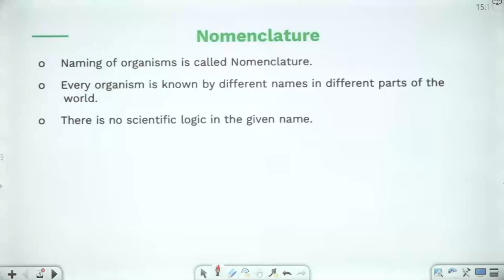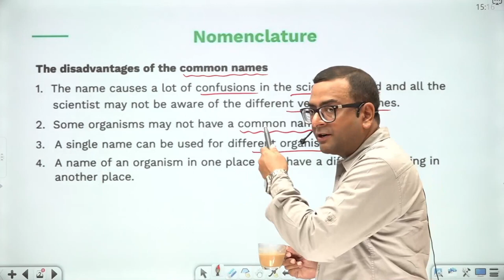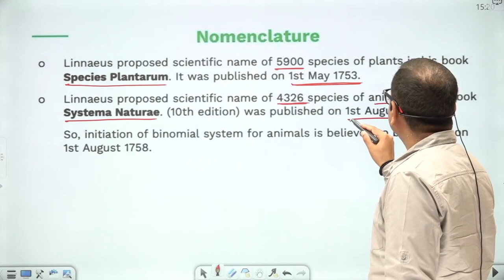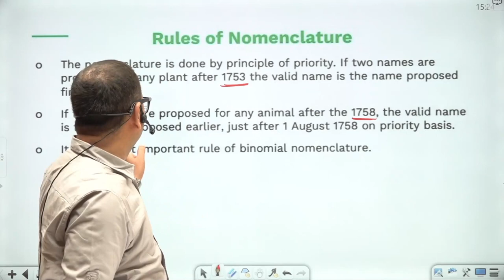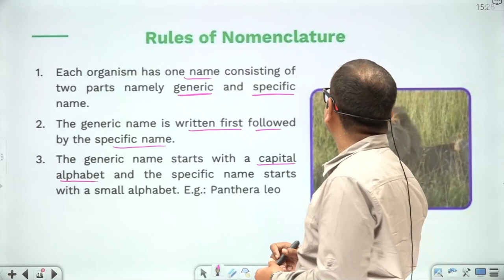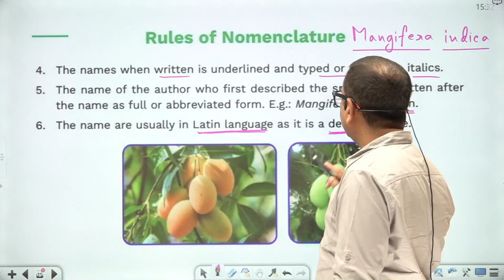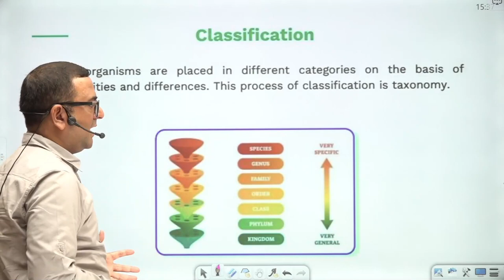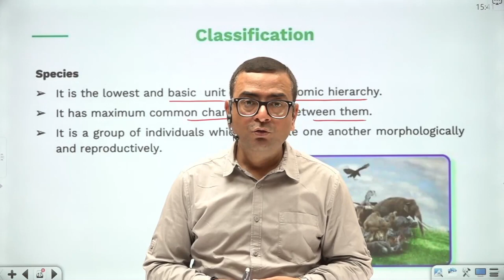The Living World Part 4 NEET 2024 Pradeep Singh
The Living World for NEET Exam has been discussed in this video.
In this lesson, Pradeep Singh has shared various preparation strategies along with examples that will help you to crack the exam.

Do Give Your Views and Feedbacks in the comments section.